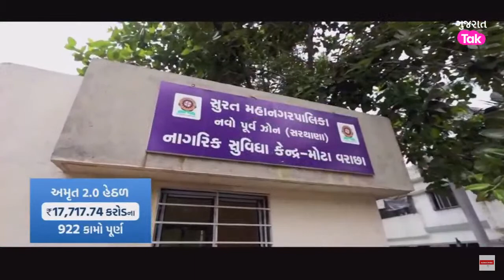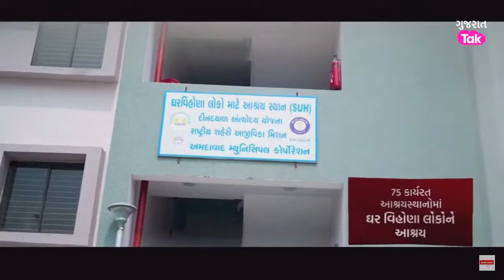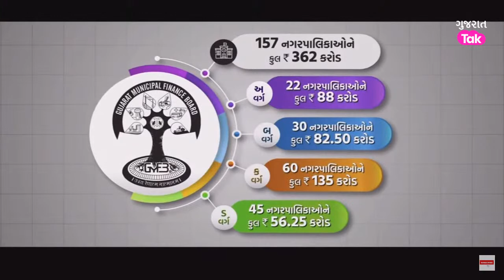Gandhinagar: CM Patel distributes ₹1512 crore to Municipal Corporations and Municipalities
Gandhinagar: CM Bhupendra Patel distributes ₹1512 crore to Municipal Corporations and Municipalities | GT